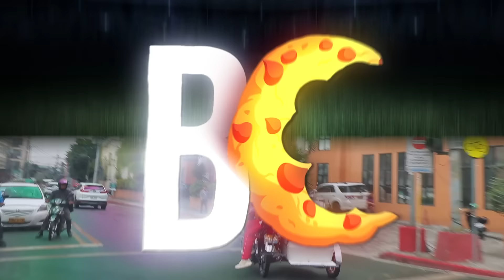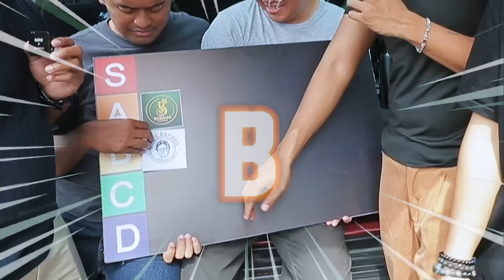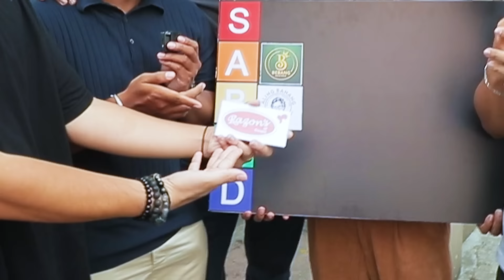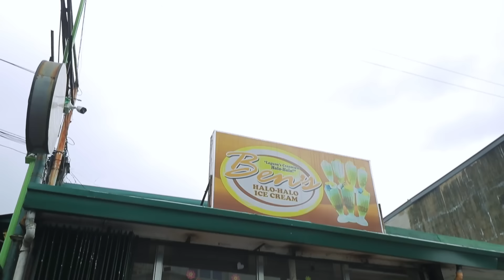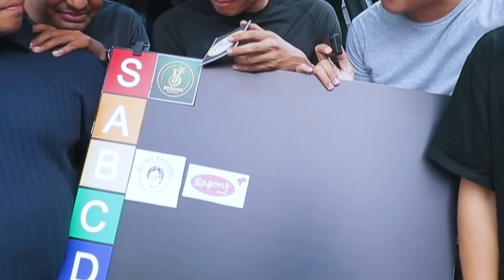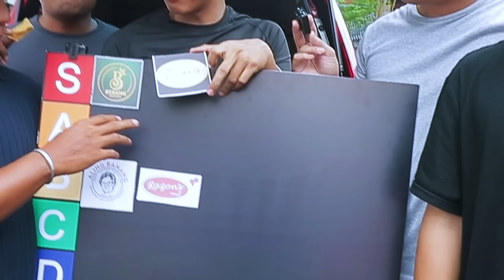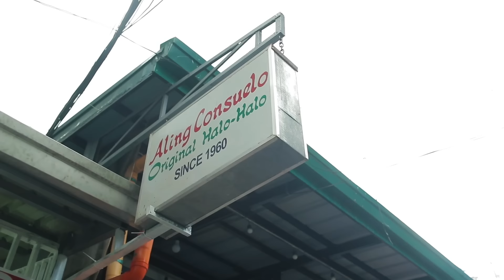Saan ang pinakamasarap na Halo-Halo sa Metro Manila?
Hinanap namin kung saan nag pinaka masarap na Halo-Halo ngayong tag-init!

Follow the Boys!